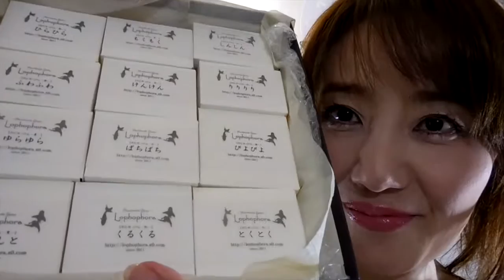春夏秋冬四季石鹸~Four Seasons soap~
もう・・ARTの世界です。